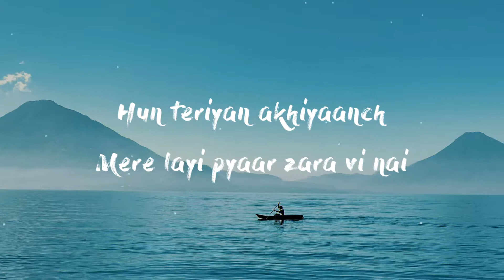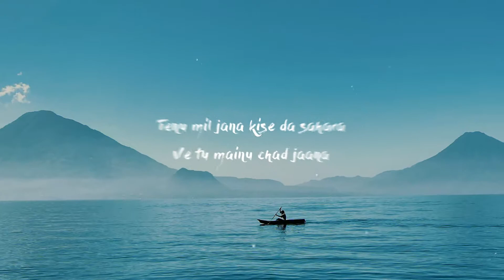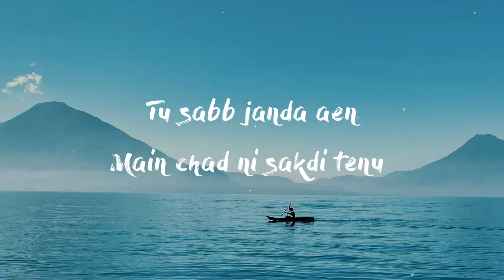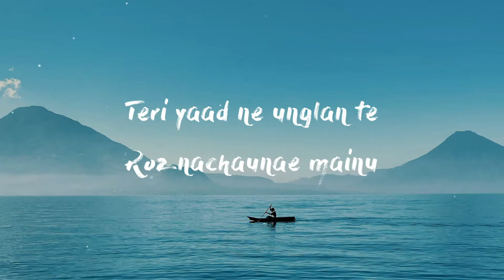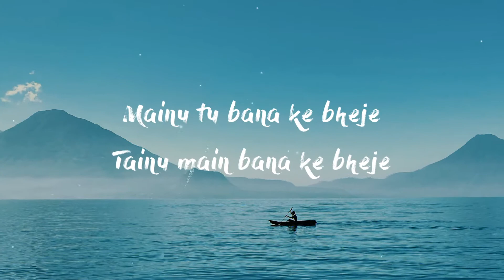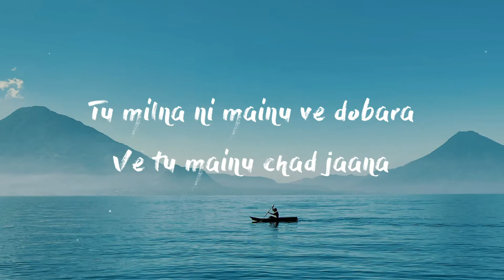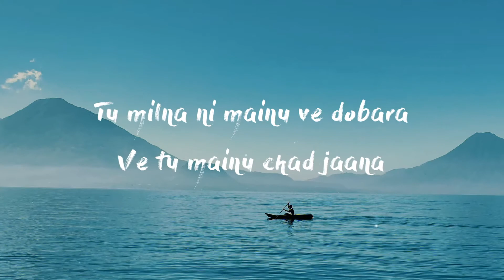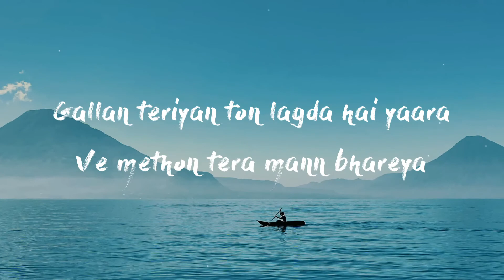Mann Bharryaa 2.0 – Official Video | Shershaah | Sidharth – Kiara | B Praak | Jaani [Lyricx]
“Ya toh tiranga lehra ke aaunga, Ya toh tirange mein lipta chala aaunga – lekin aaunga zarur.”
– Capt. Vikram Batra

She sent her heart out with him when he went to the war – what happens when he returns back home, a winner but a martyr? Mann Bharryaa 2.0 is for all those who have loved and lost, especially as a family member of an Indian Army Solider. The soulful song is sung and composed by B Praak with lyrics by Jaani.

Lyrics - Jaani
Additional credits :
Song Produced & Arranged by Aditya Dev
Musical Theme by  Aditya Dev
Mix and Mastered by - Eric Pillai at Future Sound Of Bombay
Song name: Mann Bharryaa 2.0

World Premiere - August 12, 2021 only on Amazon Prime Video

Lyrics:
Mann Bharryaa 2.0

Ve methon tera mann bhareya
Mann bhareya badal gaya saara
Ve tu mainu chad jaana
Gallan teriyan ton lagda hai yaara

Gal gal te shaq kardein
Aitbaar zara vi nai
Hun teriyan akhiyaanch
Mere layi pyaar zara vi nai

Mera te koi hai ni tere bin
Tenu mil jana kise da sahara

Kash aisa ho sakda
Rabb de paeri pe jandi
Teri jagah te jaani
Maut mainu le jandi
Jo tu na mila manenge
Woh dehleez nahin hoti
Rabb naam ki yaara
Yahan koi cheez nahin hoti
Ho rabb ohnu kho lendae
Jeda hove uhnu jaan ton pyaara

Tu sabb janda aen
Main chad ni sakdi tenu
Taan hi taan unglan te
Roz nachaunae mainu

Teri yaad ne unglan te
Roz nachaunae mainu

Agle janam vich allah
Aisa khel racha ke bheje
Mainu tu bana ke bheje
Tainu main bana ke bheje

Hai eko hondi ae ve zindagi
Tu milna ni mainu ve dobara